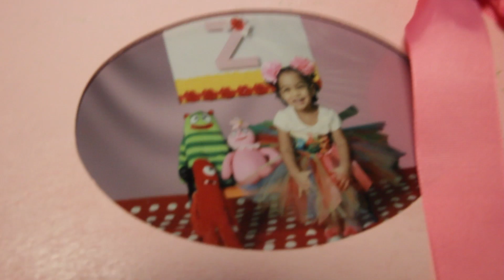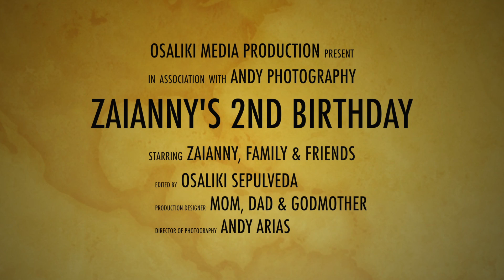BIRTHDAY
Zaianny's 2nd Birthday